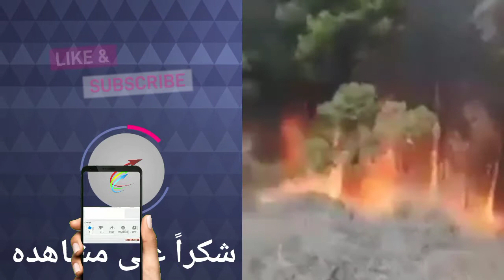ظهور مخلوقات نارية في الجزائر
المغرب الجزائر
الصحراء المغربية
لايف العربي زيتوت
امير ديزاد مباشر
live larbi zitout
امير دياز
تيزي وزو
حرائق الغابات
حرائق الجزائر 2021
عاجل القبض على 4 رجال يضرمون النيران في الغابات
هناك 4 أشخاص ،3 في يد الشرطة و الرابع أحرقوه.و كانوا يقودون سيارة بدون ترقيم وو جدو ا معهم كل وسائل الحرق ،و مازال آخرين هربوا.و الغضب الذي سيطر على الناس لا يمكن فهمه ،لذا كان هذا حلهم في لحظة غضب.أي محاااسبة؟؟واي تحقييق ؟؟هههه سوف يقتلونه لكي لا يتحدث ،ماشي جديدة .

سبب حرائق الغابات
حقائق عن حرائق الغابات
الإخلاء في حرائق الغابات
حرائق غابات
تركيا
الجزائر
تيزي وزو
حرائق الجزائر 2021
المغرب الجزائر البوليساريو
اخبار المغرب اليوم
الصحراء المغربية
المغرب والجزائر
اخبار الجزائر اليوم

اهم اخبار الجزائر
الجزائر مباشرأهم أخبار الجزائر

اخبار اليوم في الجزائر
اهم الأخبار في الجزائر
الجزائر الأن
حراك الجزائر اليوم